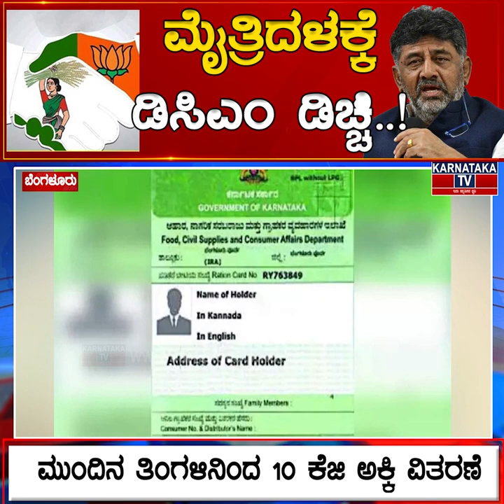ಮೈತ್ರಿದಳಕ್ಕೆ ಡಿಸಿಎಂ ಡಿಚ್ಚಿ..! BPL ಕಾರ್ಡ್ ದಾರರಿಗೆ ಶಾಕ್.! | Karnataka News @ 7:00 PM